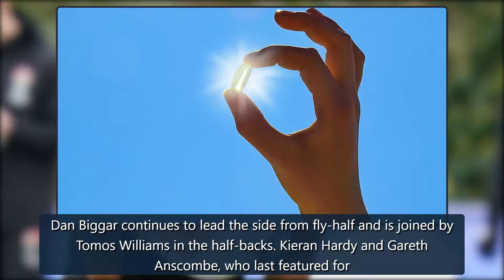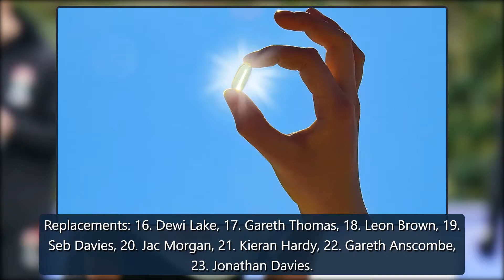Six Nations: England's Manu Tuilagi out of clash with Wales due to hamstring injury | Rugby Union N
Six Nations: England's Manu Tuilagi out of clash with Wales due to hamstring injuryManu Tuilagi was named in England XV for match against Wales at Twickenham and set for first Six Nations appearance since March 2020 but was then withdrawnaftersuffering another hamstring tear; England hopeful that ce credit